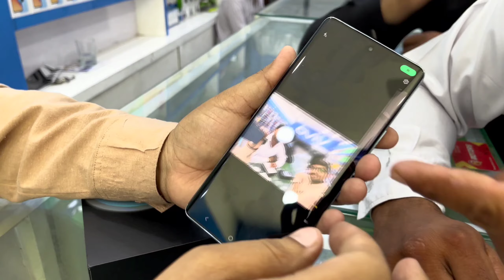Unboxing the Vivo V30 5G with a Happy Customer!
Hello friend, how are you, everything is fine, in today's video we will inbox his phone Vivo v30 5G and also our dear customer who has taken this phone and ask them how did you like this phone, then watch the video.  Watch Video and like the video, comment and share with friends. Thank you.

BróthërMóbilë DGkhan | @brothermoble3020

We give you all information of all mobiles  and join us of

because We keep bringing you such Awesome
Quality Videos on a Regular Base